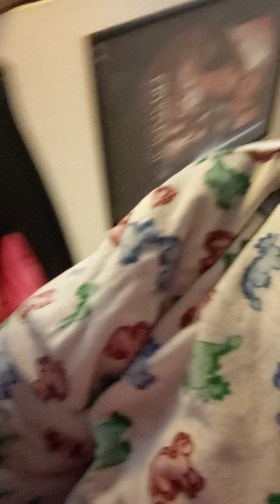Pearl Jam Dark Matter Review